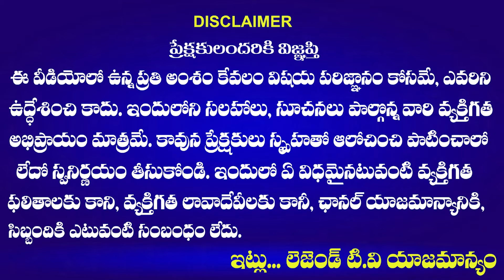Dsc Aspirants Protest | MOTHILAL NAYAK | CM REVANTH REDDY